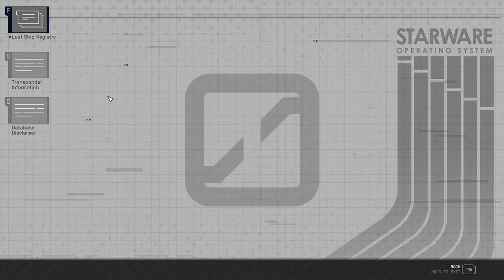Starfield Breaking the Bank Drake 112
On board the Siren of the Stars, Professor Drake acquires GalBank credentials as well as the "Earth Savior Award" and returns them to the Key in Starfield's "Breaking the Bank" quest for UC SysDef (or Crimson Fleet depending on your point of view).